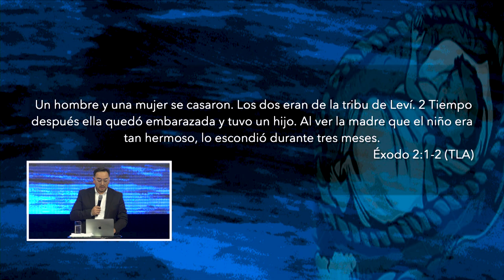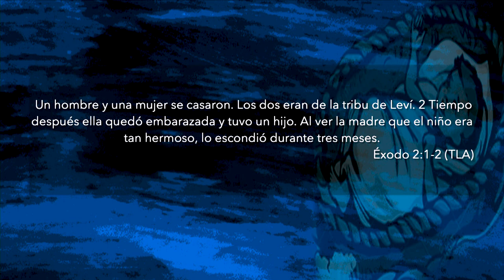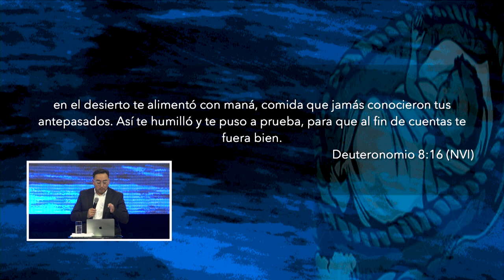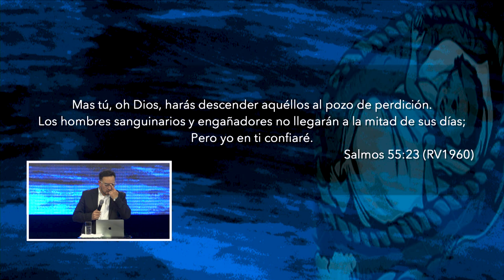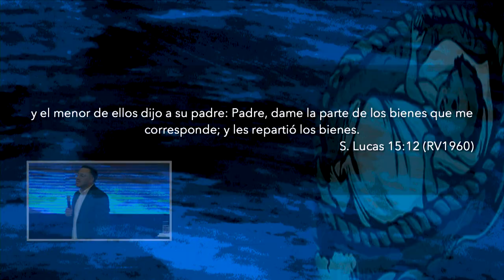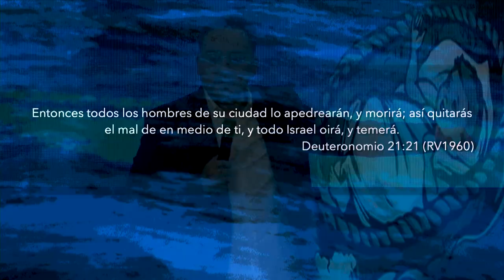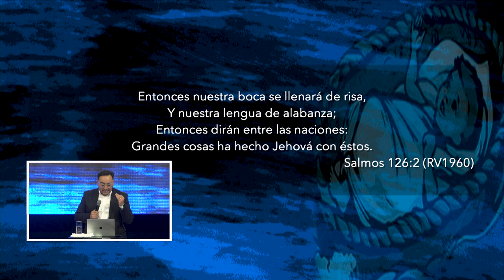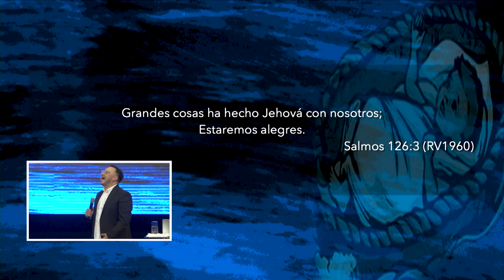Suelta tu Moisés | Pastor Jorge Bravo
Hemos interferido y no intercedido ante Dios por nuestros hijos, y por eso no hemos dejado que el Señor actúe en sus vidas, sino que solo hemos retrasado todo plan perfecto que Él tenía para ellos, es por esto que debemos soltar nuestro Moisés.